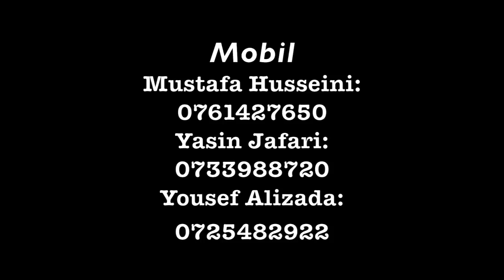My Photo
Kontaktinfo
E-post :

Mobil:
Mustafa  -  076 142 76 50
Yasin       -  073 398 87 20
Yousef    -  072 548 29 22